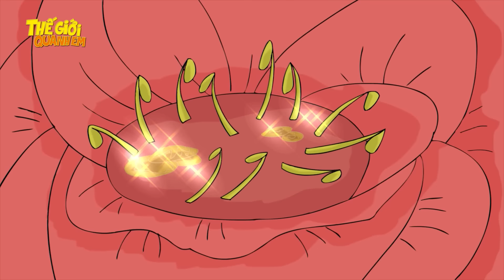KHÔNG MUỐN ĐI HỌC - Phim hoạt hình - Truyện cổ tích - Quà tặng cuộc sống - Khoảnh khắc kỳ diệu